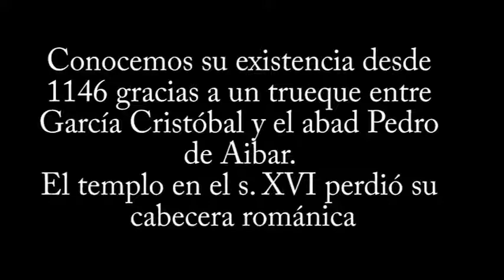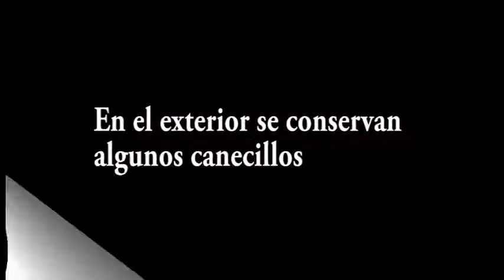AIBAR - Iglesias de San Pedro y Santa María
En este vídeo se puede ver al detalle la parte Románica de la iglesia de San Pedro en Aibar y la iglesia de Santa María